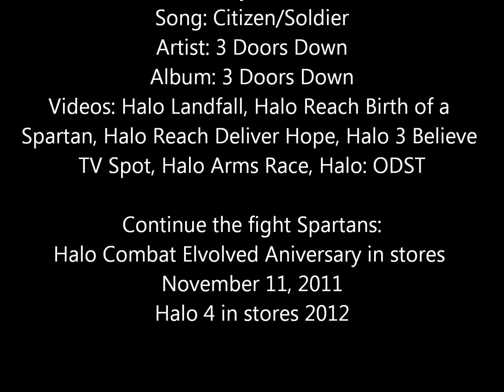Halo Tribute Video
A tribute to a decade of the greatest video game series ever, Halo. The actual release date for Halo CE Anniversary is November 15, 2011. Halo 4 in stores November 6, 2012.